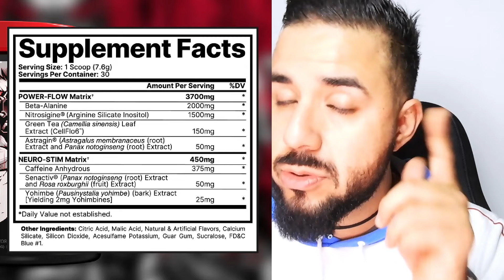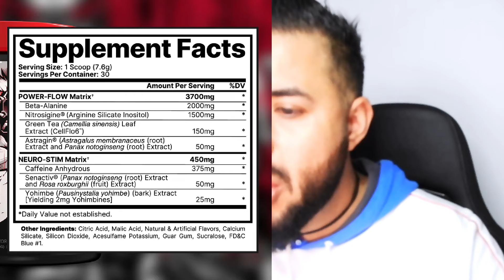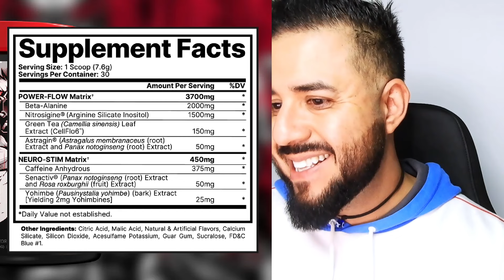NUEVO Pre Entreno HYDE XTREMO 2024 🔥 Es una LOCURA !!!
En este video, te presento el NUEVO pre entreno Hyde Extremo 2024 que está causando sensación en el mundo del fitness. Con una fórmula innovadora y sabor espectacular, este pre entreno es una locura que te dará el impulso que necesitas en tus entrenamientos. ¡Descubre por qué todos están hablando de él y pruébalo hoy mismo

Facebook: Pain and Gain Fitness